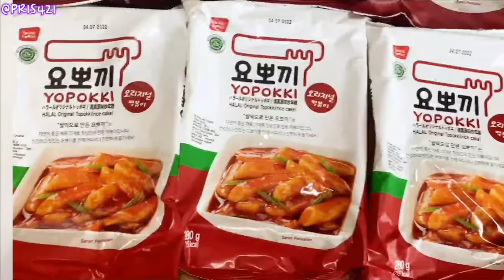Q&A KAKA ADIK KOREA🇰🇷 PAKE BHS INDONESIA!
Hai guys!!! Kali ini kita Q&A bareng Yechan anak ke3 di keluarga Lee ini wkwkwk sambil mukbang juga gais hehe! Semoga kalian lebih tau tentang dia karena kmrn banyak bgt yg kepo ttg dia! Love you!!!